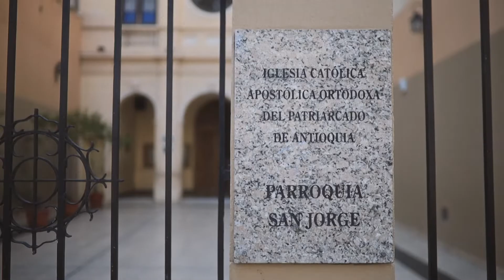Noche de los Templos - Parroquia Ortodoxa San Jorge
Con la ola inmigratoria que se produce en la Argentina a partir de fines del S.XIX, entre los inmigrantes sirios y libaneses, habían grupos de cristianos dependientes del Patriarcado Ortodoxo de Antioquía.

En Córdoba, esos ortodoxos constituyeron la parroquia San Jorge, al reunirse bajo la dirección del Padre Murad Suaid, quien arribó a la Argentina en 1910 .

Este anhelo comienza a concretarse con la adquisición de un terreno en el año 1921, iniciando los trabajos en 1924 y finalizando dos años después.